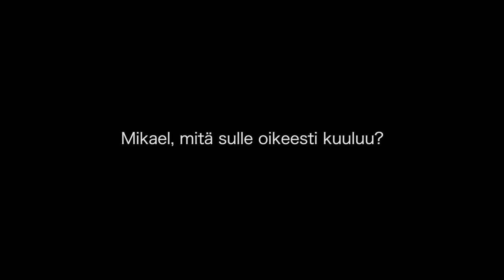Mikael, mitä kuuluu? | SEURAPELI elokuvateattereissa 21.8.2020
Mikael, mitä sulle oikeesti kuuluu?

Mikael, 37, on Veronikan uusi ruotsalainen poikaystävä. Menestynyt näyttelijä on viettämässä välivuotta Cambridgessä keskenjääneitä opintojaan suorittamassa. Mikael on isosta boheemista kulttuuriperheestä Tukholmasta. Hän on tehnyt kansainvälistä uraa Los Angelesissa ja Euroopassa ja puhuu täydellistä englantia useilla eri aksenteilla.

Seurapeli on Jenni Toivoniemen ohjaama ja käsikirjoittama draamakomedia pitkitetystä nuoruudesta ja rooleista, joihin ajaudumme. Vanha ystäväpiiri kokoontuu viettämään nostalgista viikonloppua idyllisessä merenrantahuvilassa juhlistaen Mitzin (Emmi Parviainen) yllätyssyntymäpäiviä – aivan kuin jo teini-iässä. Juhlat lähtevät heti väärille urille, kun sankari ei ilahdukaan yllätyksestä. Jännitteinen tilanne saa uuden käänteen, kun Mitzin paras ystävä Veronika (Laura Birn) tuo yllättäen paikalle uuden miesystävänsä Mikaelin (Christian Hillborg), joka on ruotsalainen Hollywood-tähti. Mitzi käynnistää seurapelin, joka saa ystävien vanhat voimasuhteet ja ihmissuhdepelit kärjistymään äärimmilleen. Tuttu ympäristö ja vanhat rituaalit saavat ystäväpiirin unohtamaan aikuisuutensa, ja harmittomiksi tarkoitetut paljastukset saavat heidät uudelleenarvioimaan sekä menneen että nykyisyyden.

LISÄTIETOJA ELOKUVASTA:
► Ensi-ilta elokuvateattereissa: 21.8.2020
► Suomenkielinen nimi: SEURAPELI
► Ohjaus: Jenni Toivoniemi
► Käsikirjoitus: Jenni Toivoniemi
► Tuotanto: Tuffi Films
► Pääosissa: Emmi Parviainen, Laura Birn, Samuli Niittymäki, Eero Milonoff, Christian Hillborg, Iida-Maria Heinonen, Paula Vesala, Paavo Kinnunen
► Tuotantovuosi: 2020
► Tuotantomaa: Suomi
► Genre: Draama
► Ikäraja: K12, seksi, päihteet